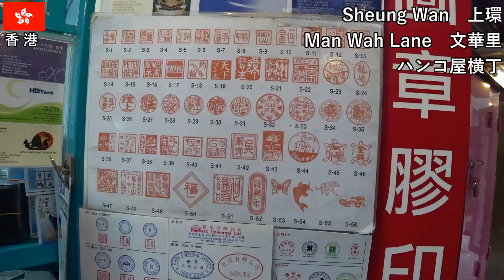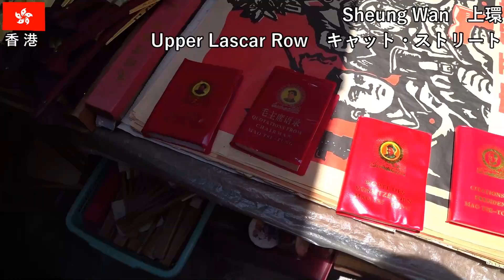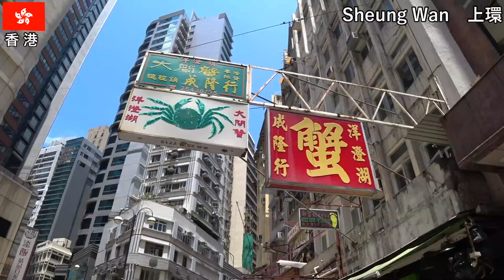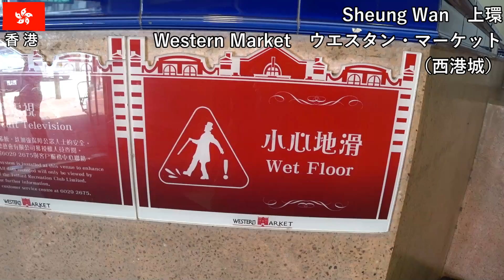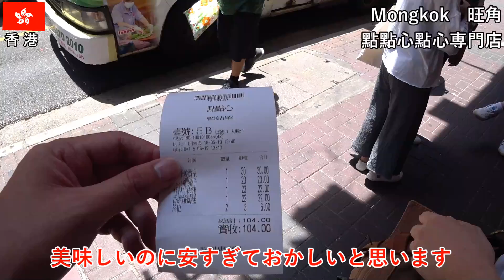香港・中国旅その30 香港たっぷり散策（ハンコ屋横丁、文武廟、飲茶など）【無職旅】【旅行記】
2018年5月19日
香港島の北角の宿に泊まりました。
朝食にお粥を食べてから市場を散策します。
トラムで上環に移動して、ハンコ屋横丁や文武廟やウエスタン・マーケットを見学します。
地下鉄で旺角に移動して、美味しい飲茶をします。
そのあと集合住宅を見学します。

音楽は『フリーBGM素材』様の『Chinatown（マリンバ独奏） 』をお借りしました